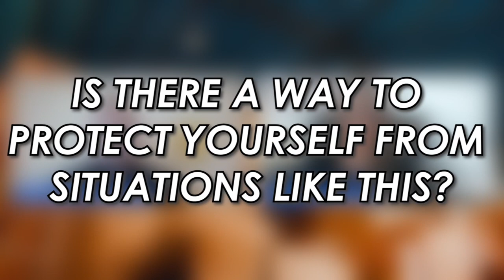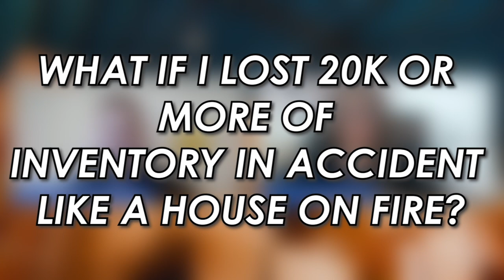Amazon FBA Insurance Requirements with Ashlin Hadden ... Everything You Need to Know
In today's video I interview Ashlin Hadden and we go over Everything You Need to know about Amazon FBA Insurance Requirements

If you’re serious about scaling your Amazon Business check out Advanced Arbitrage Tactics

Inside The group You’ll get access to
✅ Bi-weekly group calls
✅ The ability to ask me any questions you want
✅ An Online Arbitrage Crash Course
✅Methods to Avoid Price Tanking
✅The EXACT Spreadsheet I use to Track everything in my business
✅A community of seller who want to take their business to the next level